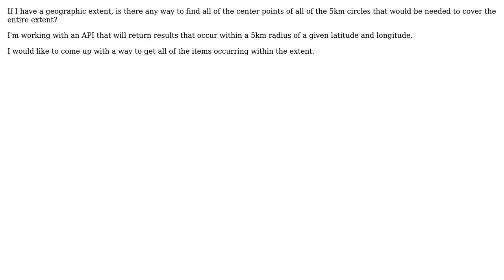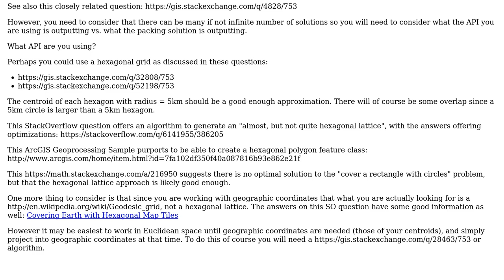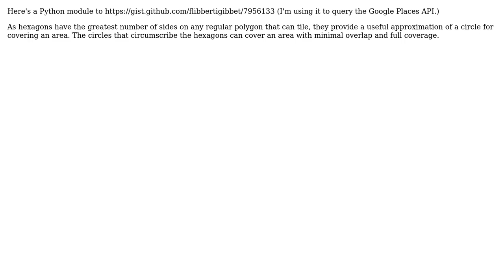GIS: Method for finding circle center points that cover an extent (2 Solutions!!)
GIS: Method for finding circle center points that cover an extent

With thanks & praise to God, and with thanks to the many people who have made this project possible! | Content (except music & images) licensed under CC BY-SA | Music | Images & others | With thanks to user underdark user Bret Walker user blah238 user banderkat and the Stack Exchange Network Trademarks are property of their respective owners. You are responsible for your own actions.